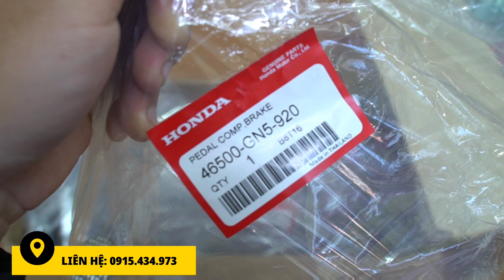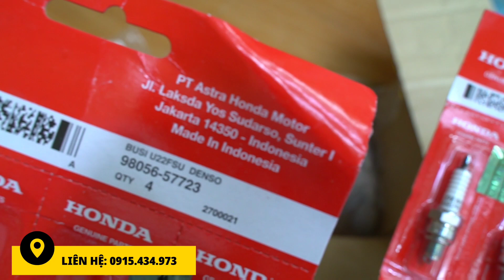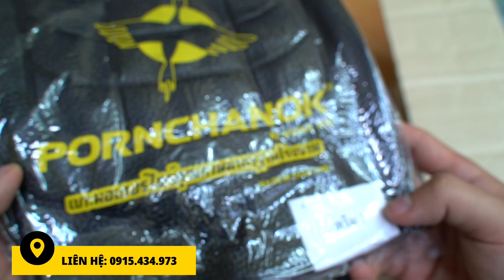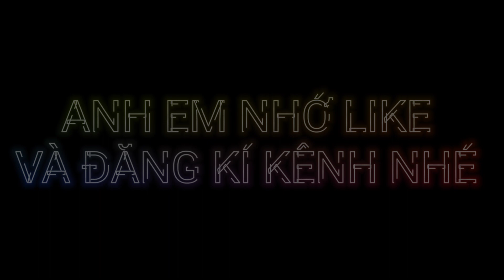BUGI DENSO INDONESIA 🔥Không lo chết máy giữa đường - CHỈ 75K/CÁI